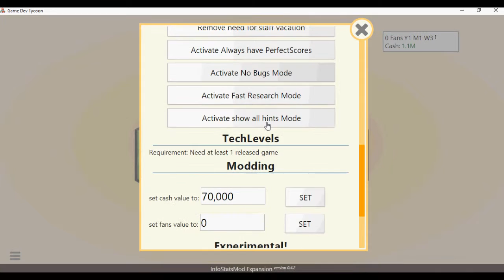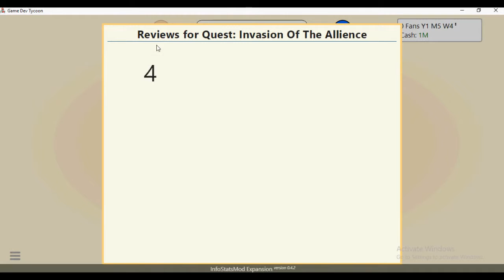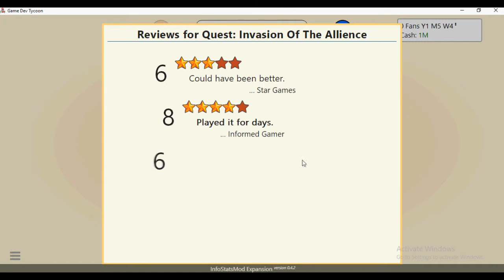Game Dev Tycoon Played As Jarrod Davis Rises Of Awakened JDS Games Walkthrough Part 01